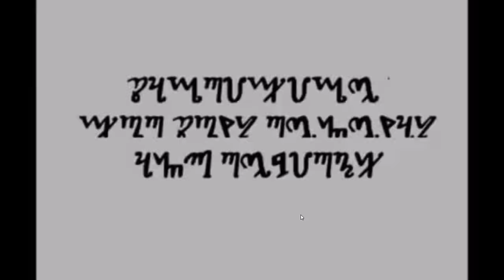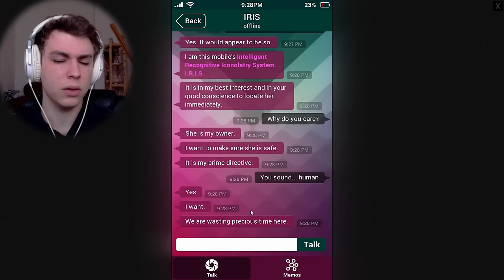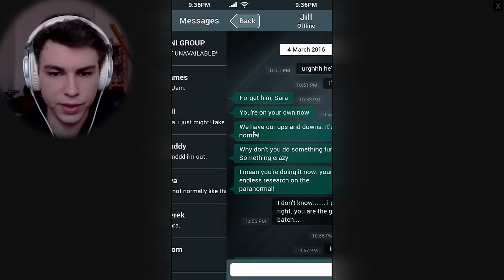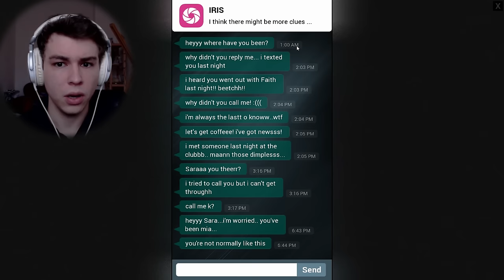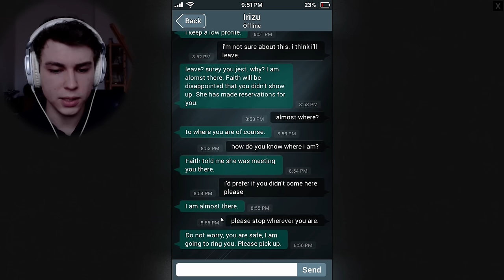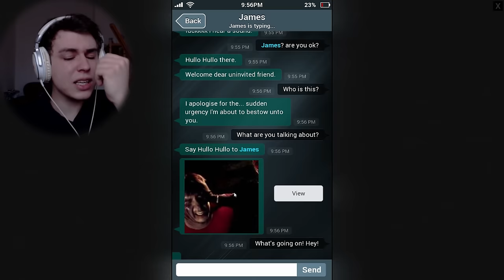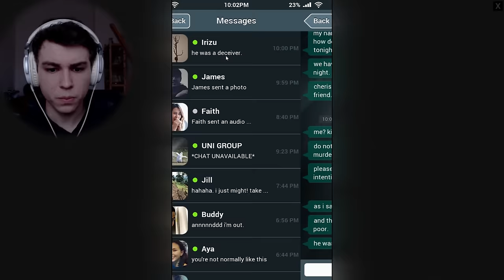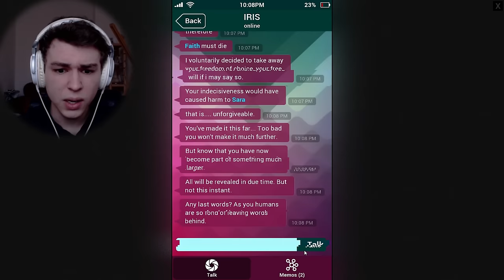KRANKER SCHEISS! | SARA IS MISSING (Deutsch/German)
SARA IS MISSING (Deutsch/German) – Lets Play Sara Is Missing Gameplay (Deutsch/German) – Horror Game
Das Horror Gameplay der Sara Is Missing Demo in Deutsch/German
♥ Lets Play INDIE HORROR (Deutsch) ► TEAMSEV _____▼MEHR▼____

Mehr Lachen?

Found Footage Mobile Game von MonSoonLab (2016).

- "Let´s Play Sara Is Missing" -

Liebreizende VLOGs, Beauty, Lifestyle, Fun und Mehr:
- Lena HillOnTour -